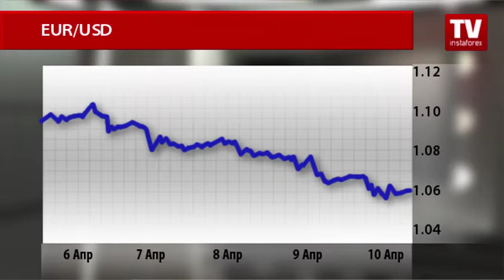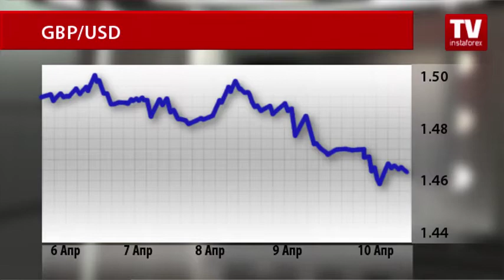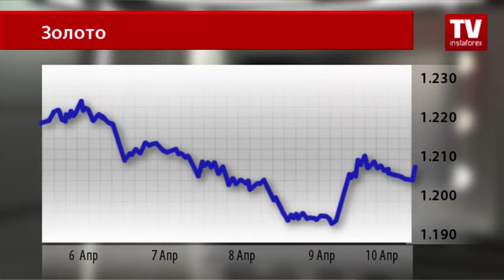Динамика валютного и товарного рынков